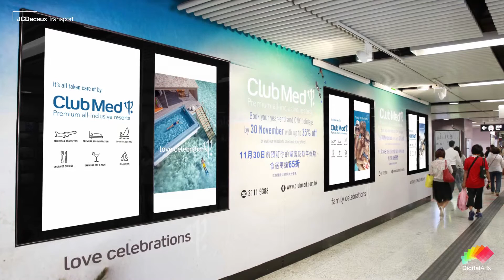JCDecaux Transport (Hong Kong): Club Med DP Zone at MTR Causeway Bay Station